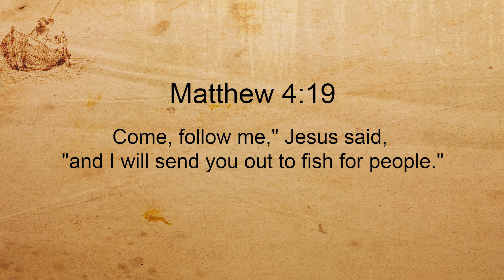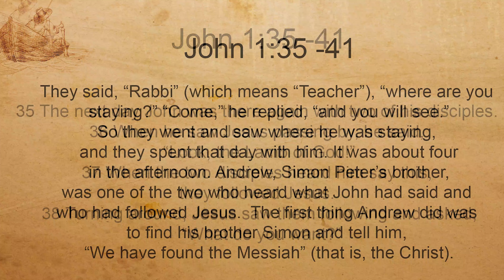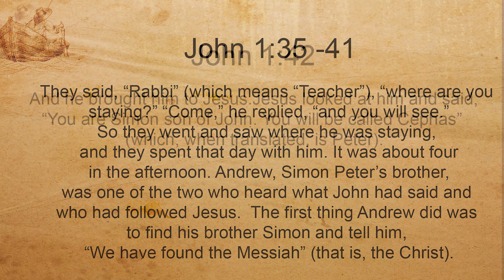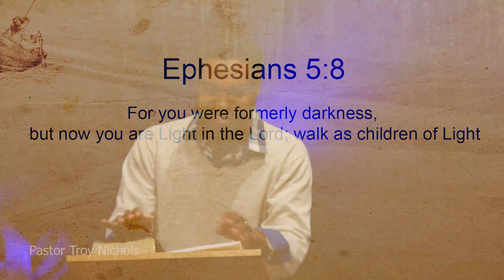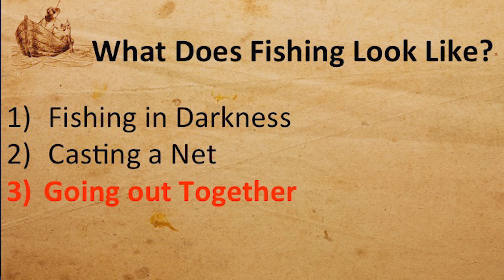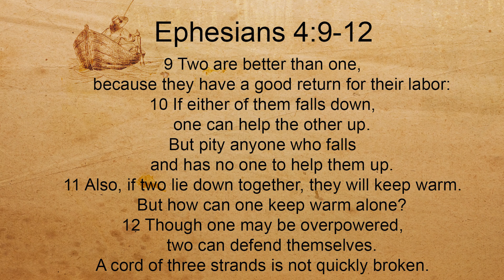Family Adventure: Gone Fishing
2/10/2019
Community Becoming Family